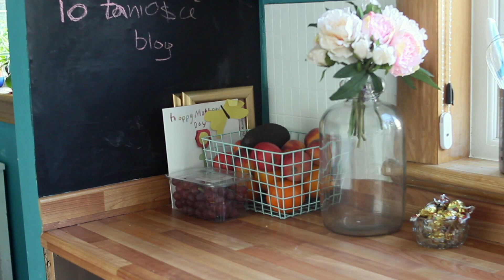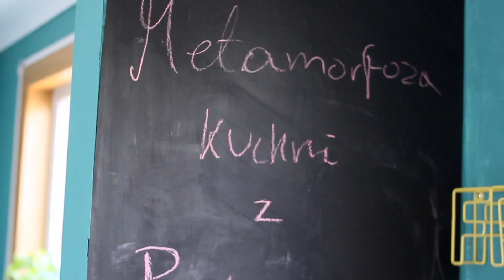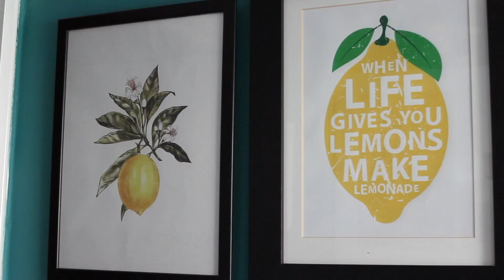#43 Zrobiłam metamorfozę kuchni za grosze //PO TANIOŚCI BLOG